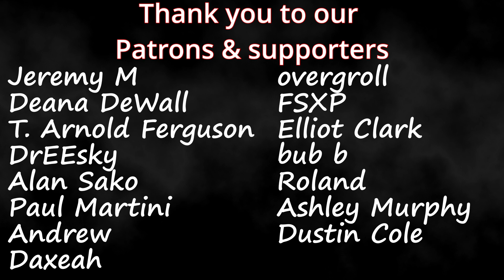The Clone Wars 1x5 "Rookies" Couples Reaction (Chronological view order)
Timestamps **
Hit that LIKE!: (0:00)
Recap: (0:30)
Reaction: (1:03)
Review: (11:56)

Psi and Bella
150 Lincoln Blvd #104-113

Keywords **
Star Wars
Animated
Disney+
Reaction
Live Reaction
Opening Reaction